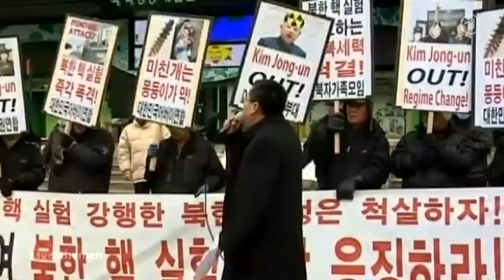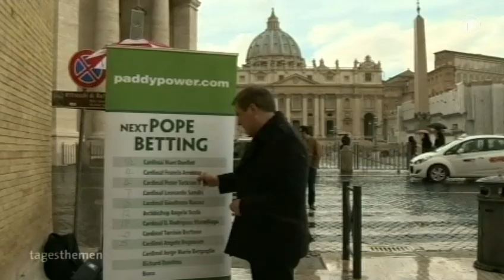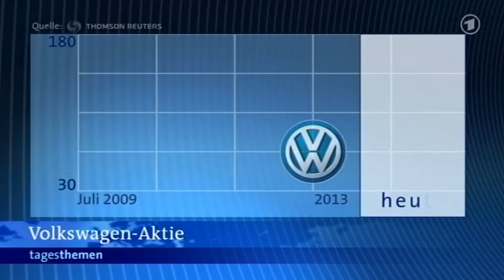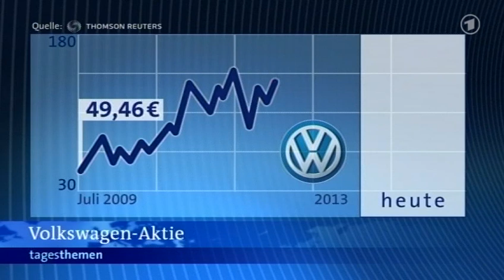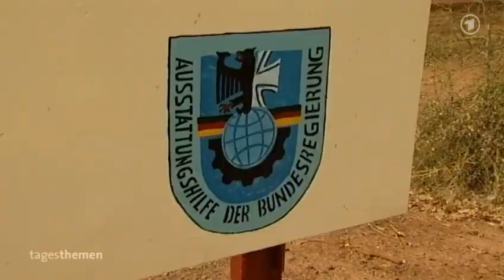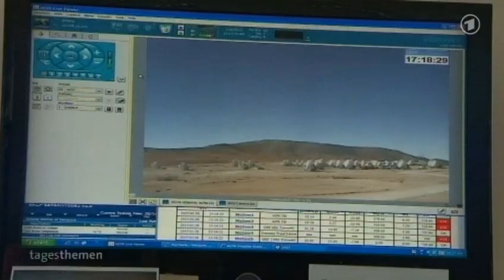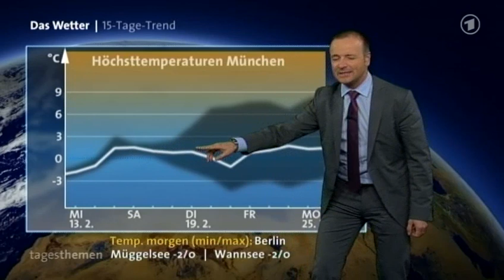tagesthemen 22:15 Uhr, 12.02.2013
Themen der Sendung: Nordkoreas Atomtest, Der Kommentar, Rücktritt des Pastes, Katholiken in Deutschland, Nachrichtenblock I, Mali-Konflikt, Nachrichtenblock II, Europäische Sternwarte, Das Wetter